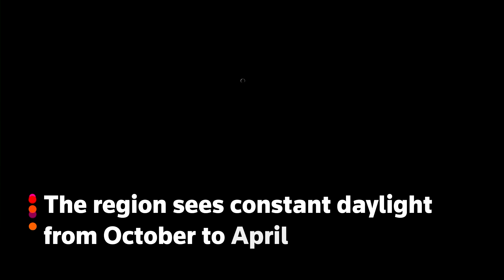Total solar eclipse brings rare darkness to Antarctica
Western Antarctica was plunged into momentary darkness during a total solar eclipse.